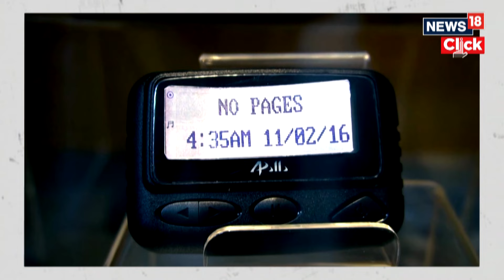Lebanon Explosion | 9 Dead, Over 3,000 Injured As Pagers Explode All Across Lebanon | N18G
Israel caused thousands of Hezbollah terror group pagers to explode Tuesday, killing nine people and wounding nearly 3,000, amid fears that Hezbollah was about to uncover that the devices had been tampered with, according to Wednesday reports.